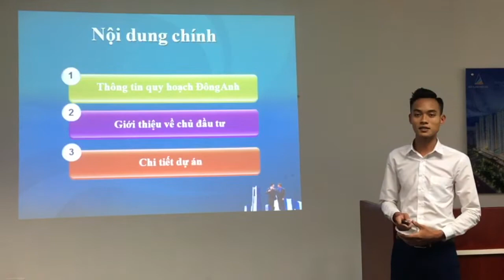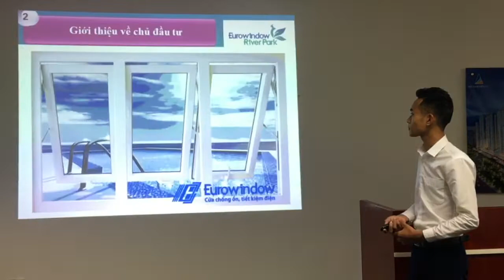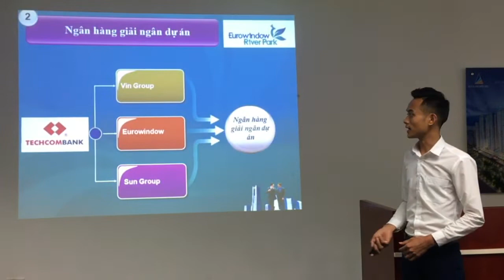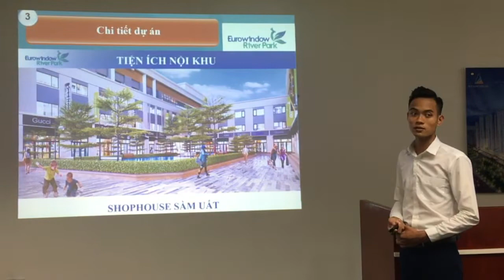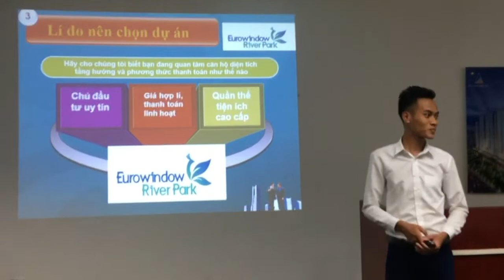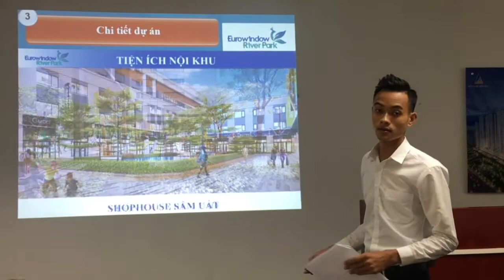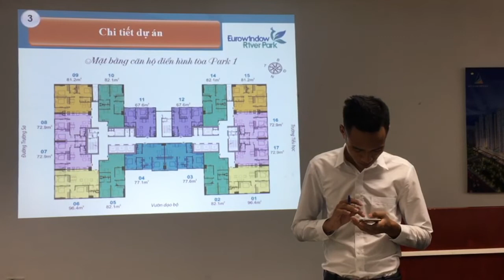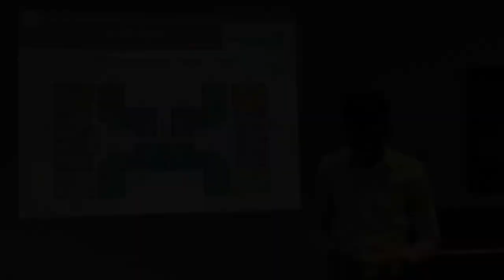AnhLĐ - Eurowindow River Park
Thi hạng bạc lần 1